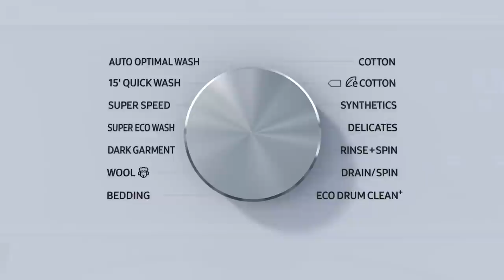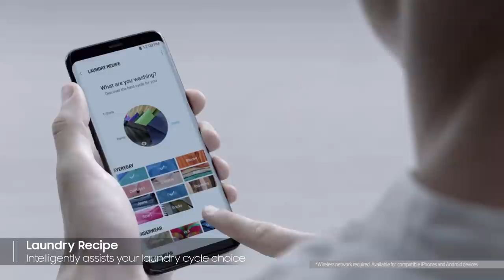Samsung QuickDrive Front Load Washers Available At The Good Guys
Discover fast and powerful, full cleaning performance but in less time with Samsung’s 8.5Kg Quick Drive Front Load Washer. Its intelligent Q-Drum has a ‘main drum’ and a ‘backplate’ that rotate independently for a thorough wash in up to half the time compared to Samsung’s previous WW6500K model.

Loaded with features to make laundry time easier, the Quick Drive Front Loader can clean a 5 kilo load in just 39 minutes on the Super Speed cycle, has an AddWash door for adding forgotten items after the cycle has begun, two steam cycles for a hygienic wash, a BubbleSoak option to pre-treat heavily stained clothing; plus plenty more.

Learn more about the Samsung 8.5Kg QuickDrive Front Load Washer with crystal blue door and internal drum light :